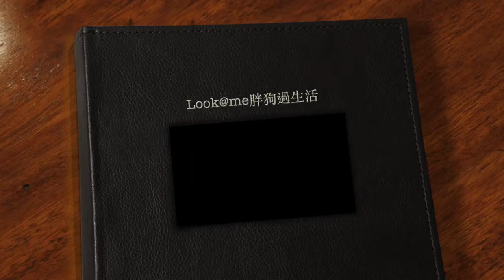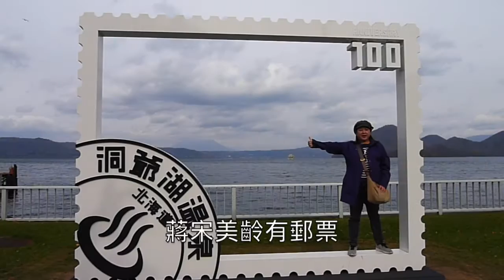Look@Me 胖狗過生活_洞爺湖乃之風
洞爺湖溫泉是北海道著名的溫泉區，也是賞楓勝地，乃之風旅館是近年來人氣很高的一間旅館，時髦的日式和風設計、無邊際的溫泉池造成好像在湖裡泡湯的錯覺，更重要的是，早、晚餐也很讚呢！
交通：JR洞爺湖車站再轉坐道南巴士約20min，在洞爺湖溫泉下車​